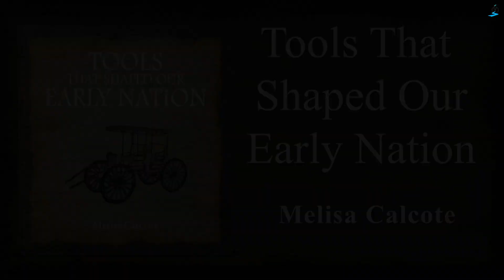Review | Tools that Shaped Our Early Nation by Melisa Calcote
This book was an idea that my mother gave me. She said "Why don't you do a book on the old-fashioned tools and old-fashioned ways from the past, like a century ago? That was a little over three years ago. Just recently I decided to go ahead and finish working on this informative composite of what our ancestors used way back in their days of growing up in our country. I still have the plow and corn shucker that came from my mother's house. Growing up in our family was very enlightening because we would always hear about what it was like when our parents grew up and some of the funny stories. I hope that all parents and grandparents will share this with their children and grandchildren.

Available in all major online bookstores!